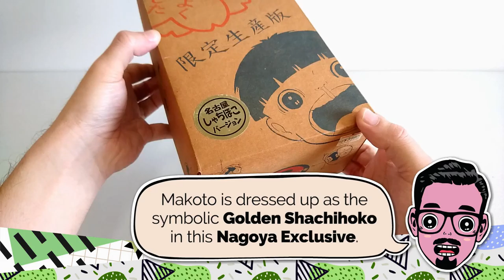Makoto-Chan まことちゃん figurines by Kazuo Umezu 楳図 かずお (Art Storm, 2002)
Makoto-Chan (まことちゃん) is a manga series originally published in the Weekly Shōnen Sunday magazine. Written by Kazuo Umezu, the story follows the adventures of a kindergarten pupil, Makoto Sawada and his family. The manga ran from 1976 to 1981 and was made into an anime in 1980. Makoto-Chan was wildly popular in Japan during those years but didn’t really make it out of the country.

Kazuo Umezu (楳図 かずお) is a famous Japanese manga artist born in 1936. Despite Makoto-Chan being in the comedy category, he is renowned for his works in the horror genre. Known as the godfather of Japanese horror manga, he has created many outstanding comics such as “The Cat eyed Boy", "Reptilia" and "The Drifting Classroom".

In 2007, neighbours at a Tokyo suburb filed for an injunction against Umezu’s construction of a house inspired by Makoto-Chan. They claimed that the exterior’s red and white stripes and face-shaped tower is an eye sore, damaging the scenery in the neighbourhood. They eventually lost the case and the house was constructed.

About

MUST WATCH! Video tour of the Makoto-Chan house (YouTube)